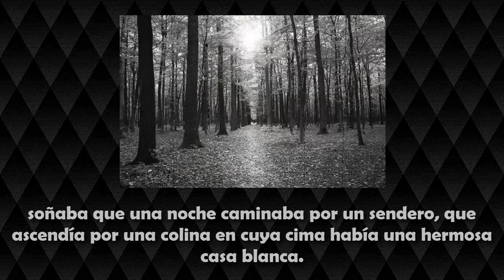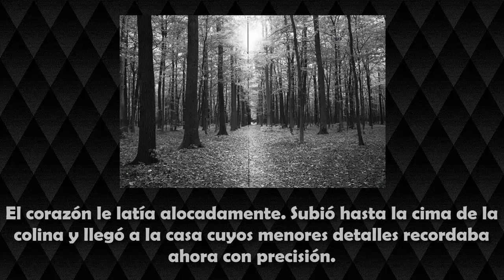La casa encantada - Cuento de Terror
En está ocasión un cuento corto para trabajar el género del terror. No tiene autor, pero es una historia que se conoce en varios países, por lo cual es difícil decir de donde es originaria.

¿Necesitas actividades para trabajar este cuento? Te dejamos varias en este enlace

Foto del hombre de barba: Randen Pederson - Gramps

Foto del auto en el bosque: Car Driving Through Woods At Dusk - Pond5

Foto final: worry - created by Glam0urGirl2007